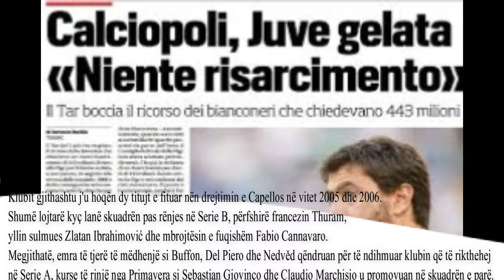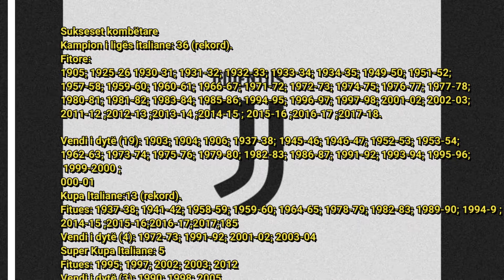Historia e JUVENTUSIT 1897-2018 SHQIP TV VIDEOS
Historia e klubit te Juventusit nga krijimi i saj e deri ne vitin 2018.
Futbollistet me te rendesishem Del Piero Buffon Zidane Trezeguet Vidal Chielini Vialli Zoff Nedved Davids. RONALDO
RONALDO eshte transferimi i fundit dhe nder me te rendesishmet ne histori te Juventusit.
SHQIP TV VIDEOS SHQIP TV VIDEOS